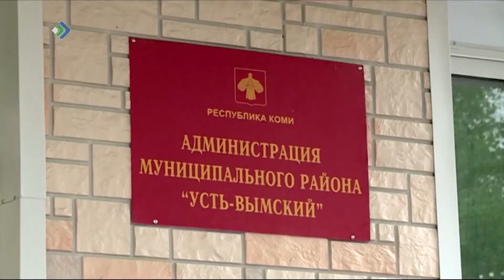Галина Плетцер привлечена к административной ответственности за бездействие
В этом её укорила Прокуратура, которая в течение месяца ожидала от руководителя Администрации Усть-Вымского района ответ на полученное предписание. Оно затрагивало выявленные нарушения при формировании муниципальной адресной программы «Переселение граждан из аварийного жилья».